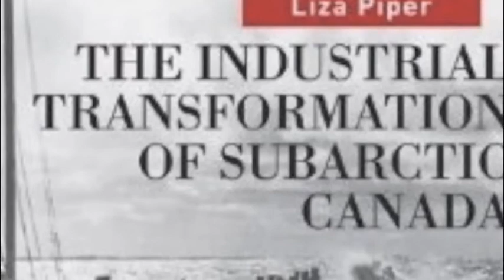Nature Past: Canadian Environmental History Podcast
Nature's Past in the Network in Canadian History and Environment audio podcast. Each month we feature interviews, lectures, and round-table discussions about the environmental history research community in Canada.